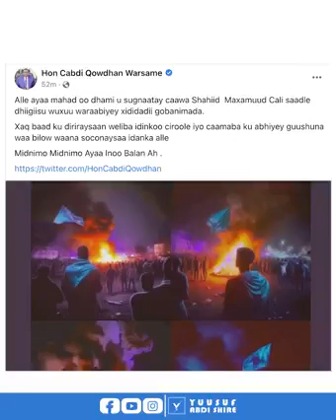Calanka Soomaaliya oo 15 sano kadib laga taagay Laascaanood iyo Somaliland oo ka baxday magaalada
Calanka Soomaaliya oo 15 sano kadib laga taagay Laascaanood iyo Abaabulka Dagaal ee saaka ka socda halkaas...